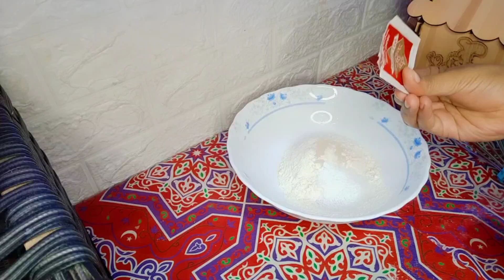القطايف _في البيت باسهل طريقه